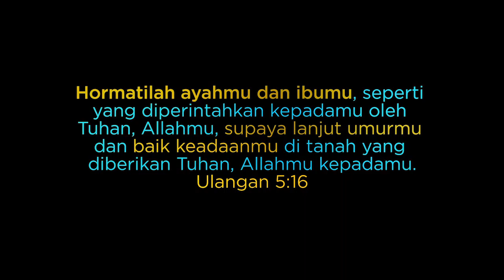MENGHORMATI ORANG TUA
Kenangan 2012 waktu pegi bareng temen-temen ke Europe.